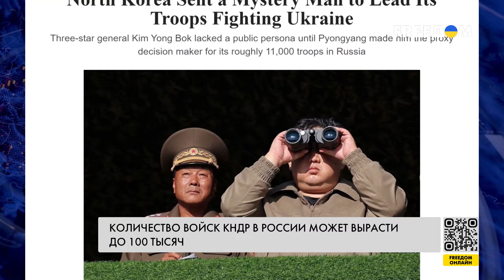Какаду, бурые медведи и африканский лев. Путин платит Киму за солдат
В Курской области РФ развернуто почти 11 тысяч военных из Северной Кореи. Они уже действуют в составе воздушно-десантных или морских подразделений России, сообщает разведка Южной Кореи. Вместе с тем, президент Украины Владимир Зеленский предупреждает, что численность северокорейских военных на стороне Москвы может возрасти до 100 тысяч. Кто руководит солдатами из КНДР в России и чем за контингент расплачивается Москва – в сюжете.